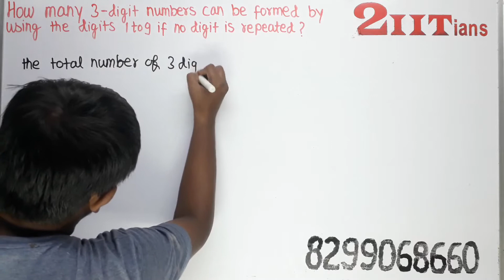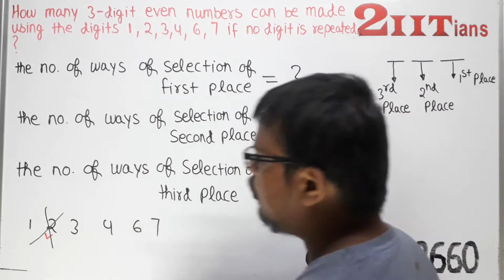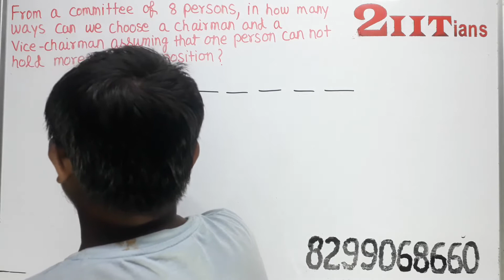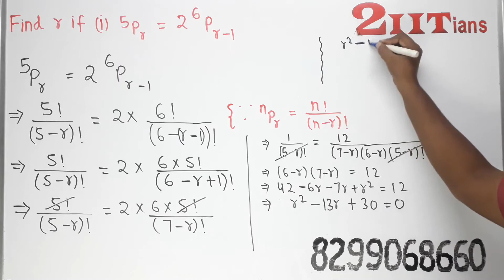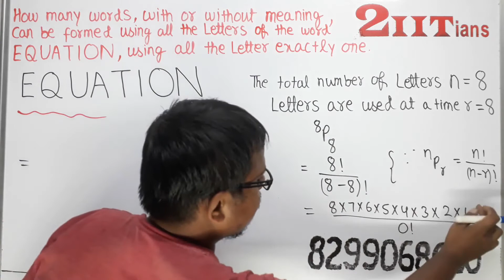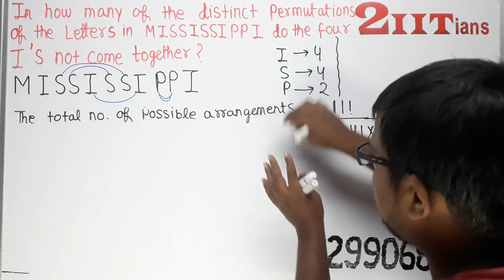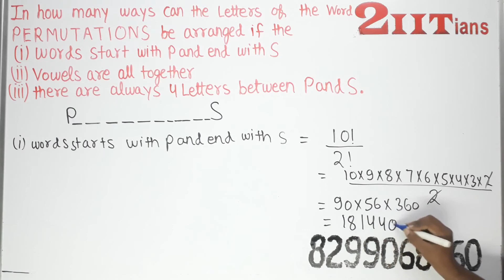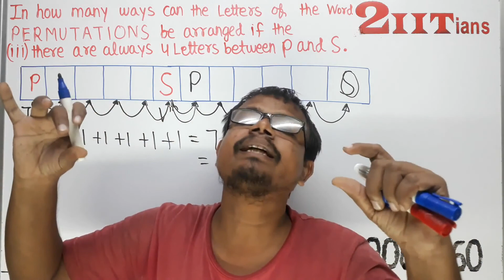Permutations and Combination Exercise 7.3 Fully Solved Class 11 Maths NCERT IIT JEE